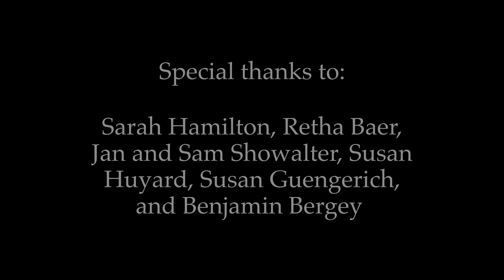O Little Town of Bethlehem, Virtual Choir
HMC Virtual Choir